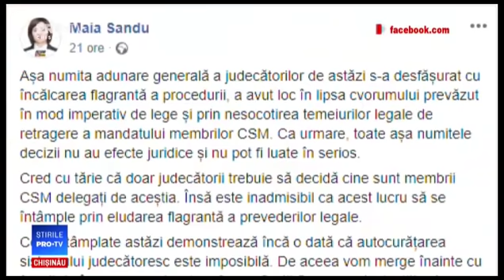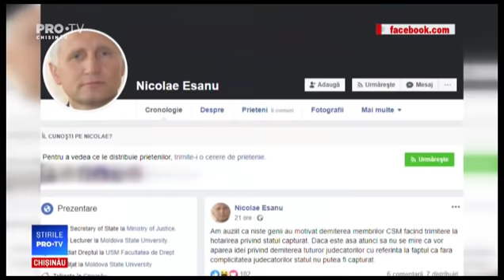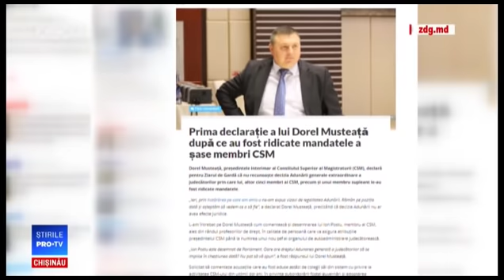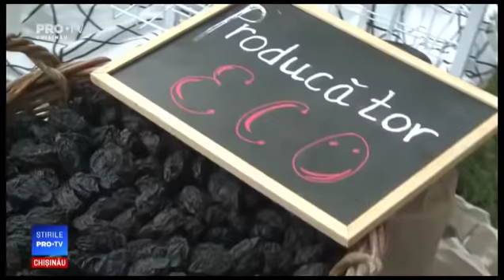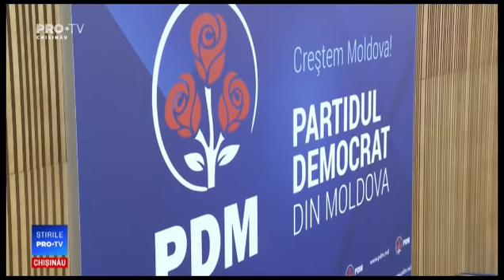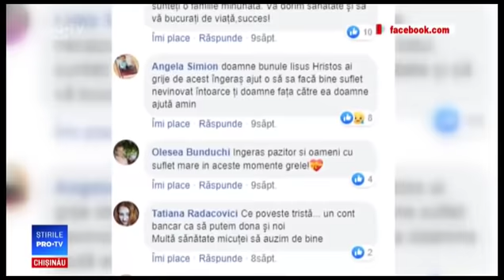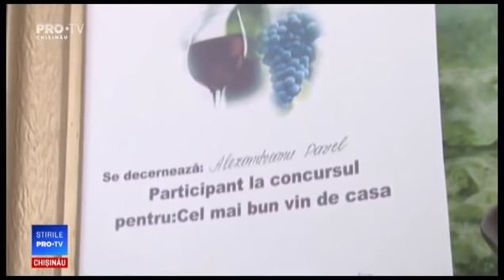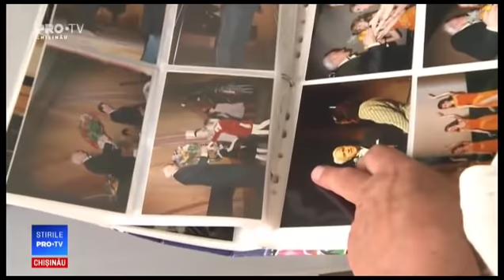Stirile Pro TV 28 SEPTEMBRIE 2019 (ORA 20:00)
Stirile Pro TV 28 SEPTEMBRIE 2019 (ORA 20:00)